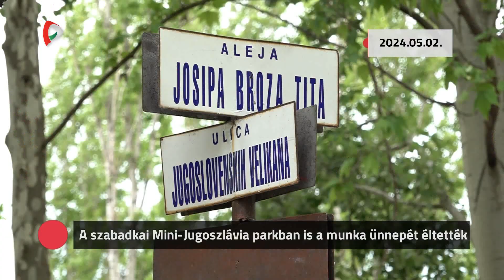Kommentár nélkül – 2024.05.02.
- A szabadkai Mini-Jugoszlávia parkban is a munka ünnepét éltették
- Újvidéki kirándulás